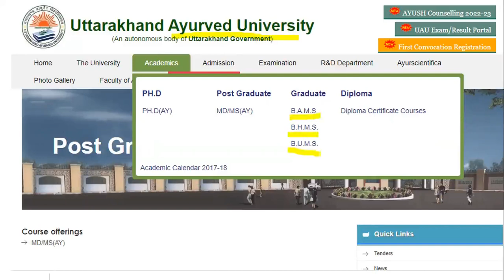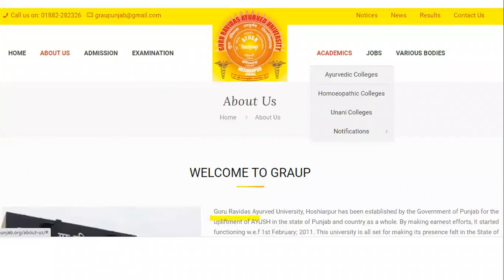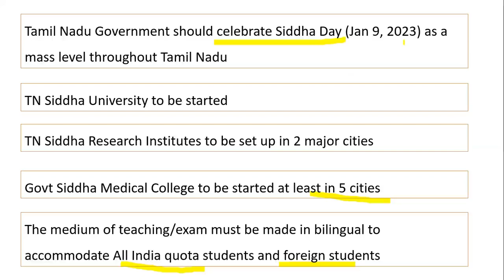34. ஏன் சித்த மருத்துவ பல்கலைகழகம்? 2023 சித்தா தினத்தில் தமிழக அரசிடம் என்ன எதிர்பார்க்கிறார்கள்?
ஏன் சித்த மருத்துவ பல்கலைகழகம் என்று சொல்ல வேண்டும்? 2023 ஜனவரி 9 ஆம் தேதி நடக்க இருக்கும் சித்தா தினத்தில், தமிழக அரசிடம் தமிழர்கள் என்ன எதிர்பார்க்கிறார்கள்? தெரிந்து கொள்ள பதிவை கேளுங்கள்.